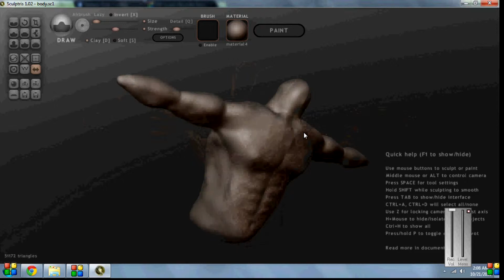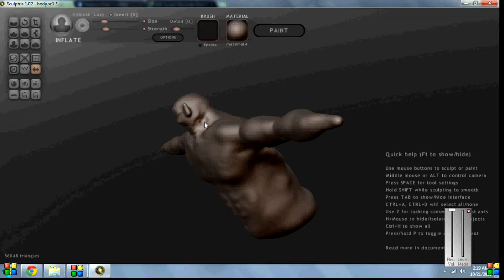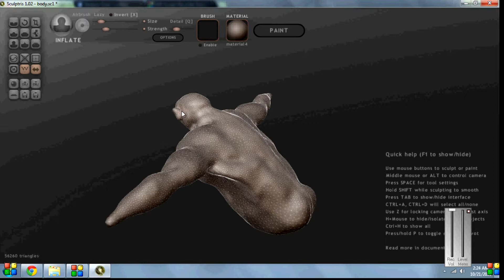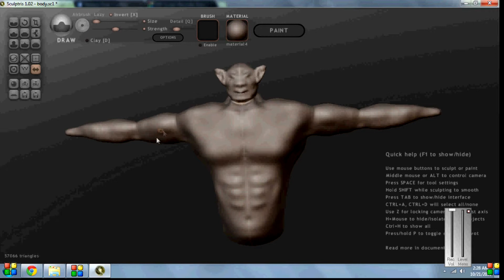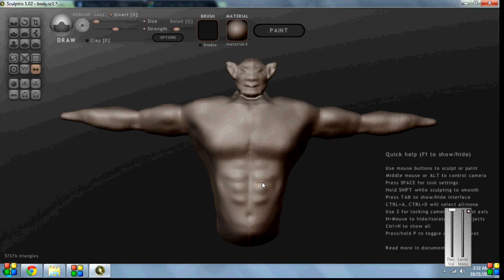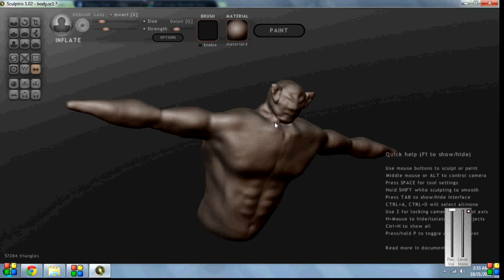panthro in pixologic sculptris